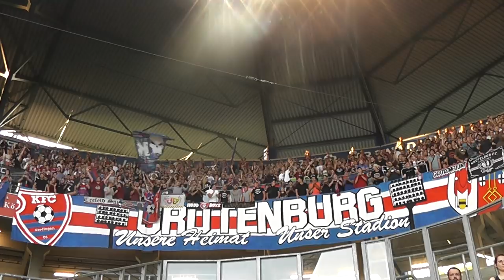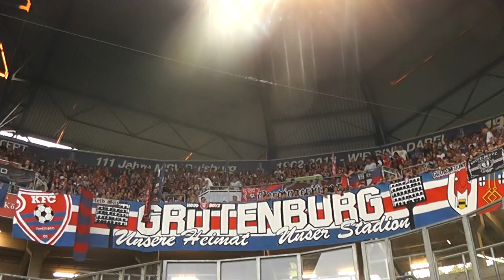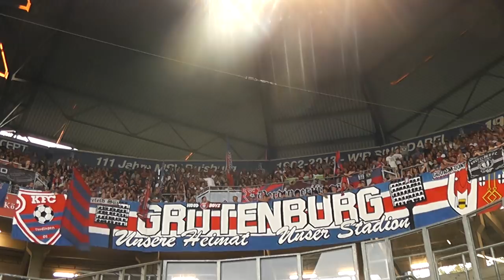Uerdingerblock KFC Uerdingen - SV Meppen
Stimmung während dem 3.Spieltag in der 3.Liga.
KFC Uerdingen - SV Meppen 3:2